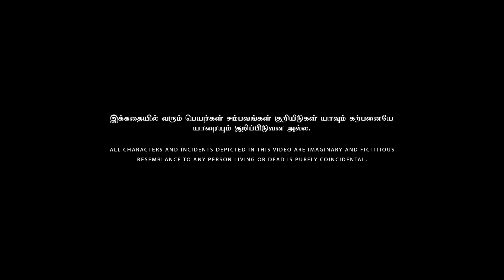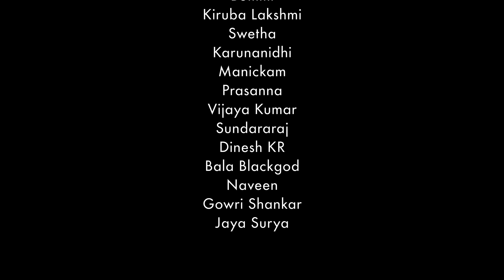Veedu Kattum Alaparaigal | Nakkalites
Direction
Hari

Script
Prasanna Balachandar
Dilip

Cinematography & DI
Sainath

Additional Cinenatography
Arun Kumar

Editing
Bhavan Chandar Raj
Sri Kripalini

Audiography
Hari
Ajmal

Asst. Direction
Nishanth
Gowri Shankar
Manish

Asst. Cinematography
Dilojan
Surya

Production
Ubert Franklin
Siva Balan
Seerangan

Design
Dev

Creative Head
N Krishnakanth

Executive Head
Mithun

Cast
Savithiri
Thilagavathi
Kalpana
Nalini
Manjula
Bommi
Kiruba Lakshmi
Swetha
Karunanidhi
Manickam
Prasanna
Vijaya Kumar
Sundararaj
Dinesh KR
Bala Blackgod
Naveen
Gowri Shankar
Jaya Surya